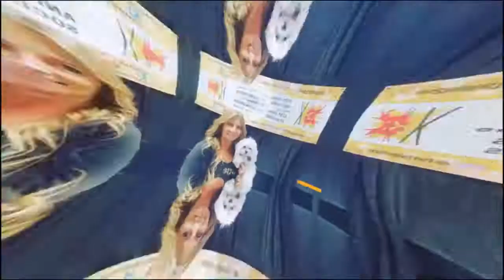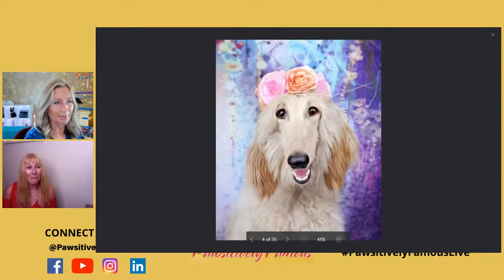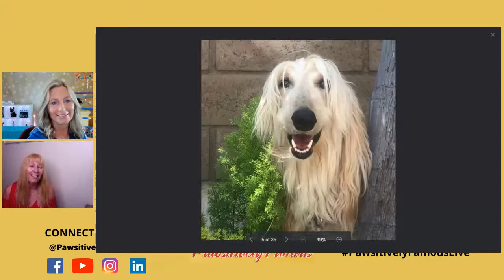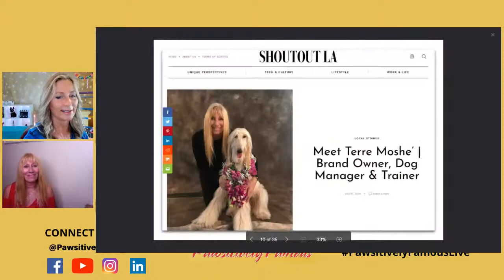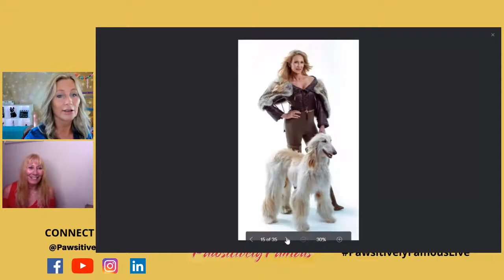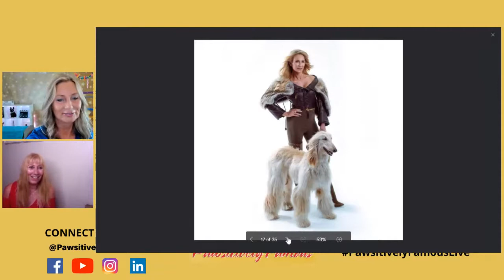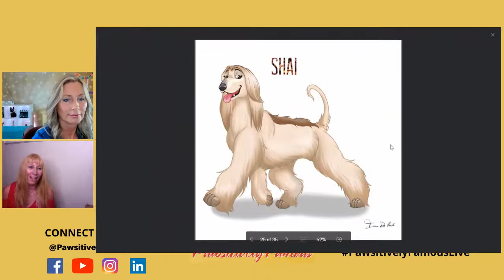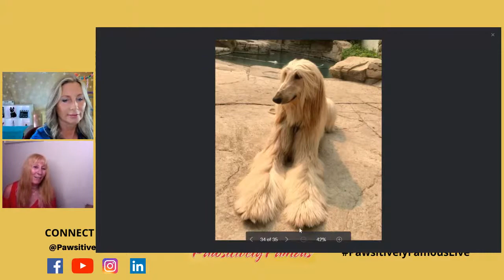Shai America's Top Dog Model 2020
Today's guest is Terre Moshe and her amazing Afghan Hound Shai. Shai is a professional animal actor and model. Shai also just claimed the title of America’s Top Dog Model (R)  2020